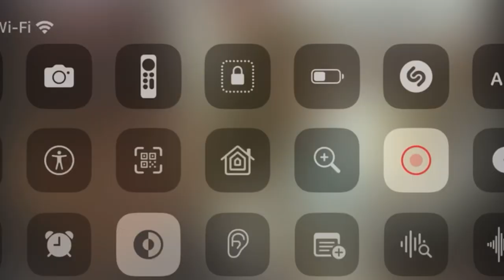Every NASCAR Win in 1990